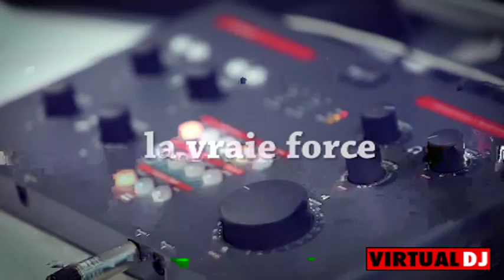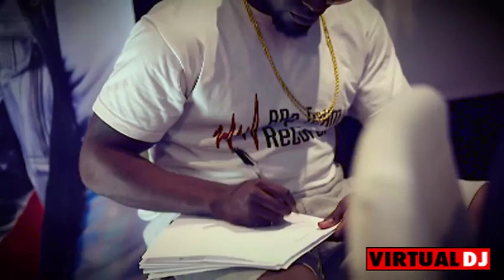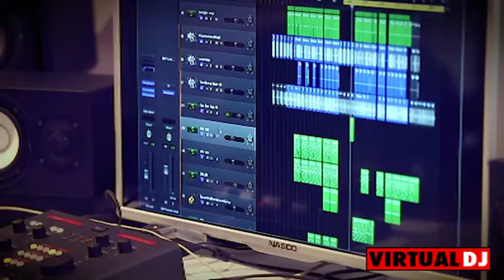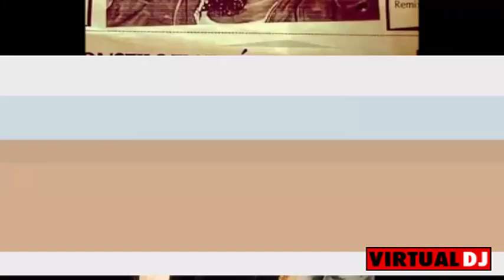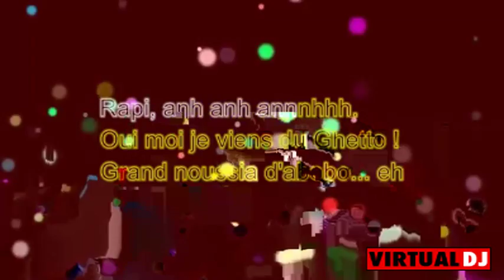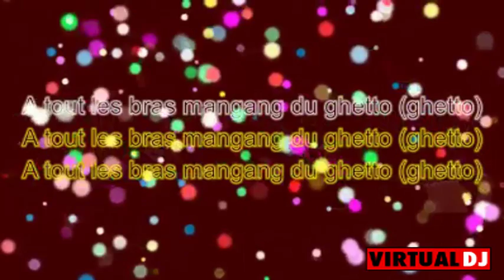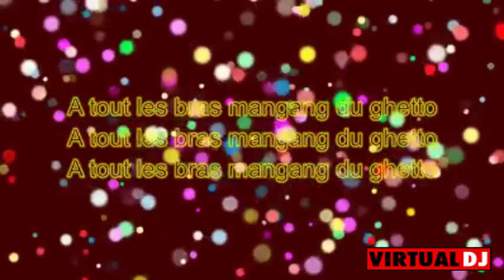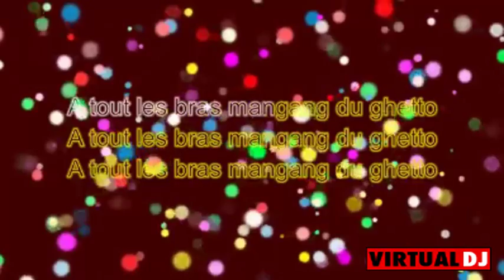225 Inspiration (Coupé D - Zouglou)